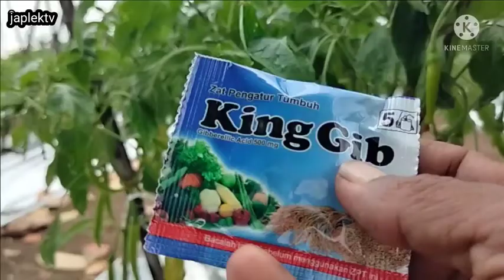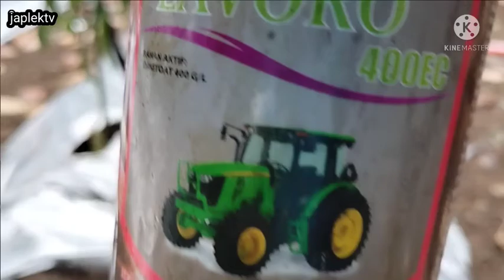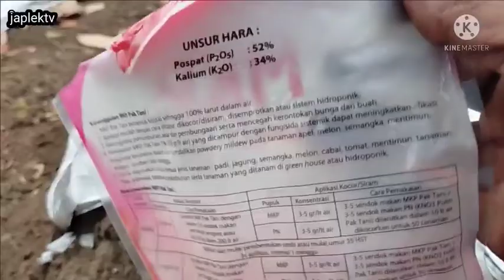part 10 cara ampuh mengatasi kriting daun dan tungau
part10caraampuhmengatasitriptungaupadacabai